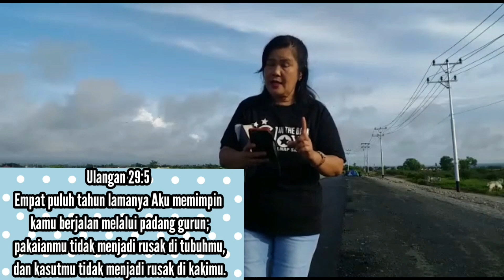Ibadah Pelnap Samuel - Minggu, 09 Agustus 2020